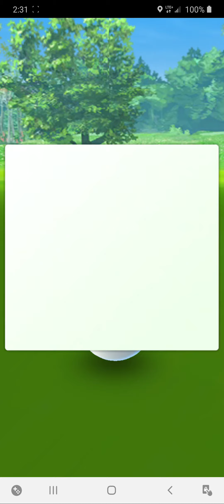Pokemon Go Team Rocket Raid #2137 - Danny the Man Parker